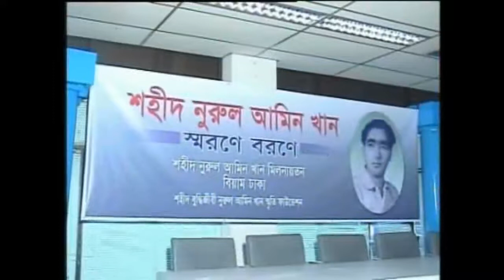Late Martyr & Freedom Fighter Nurul Amin Khan Memorial Meeting I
My father Late Martyr & Freedom Fighter Nurul Amin Khan who was a former CSP of 1961 batch & deputy secretary in 1971.

He was born on November 22’ 1935 in Tinsukia, Assam, India. 1n 1952 during Bangla language movement, he was arrested due to his participation in a student procession & sentenced to Dhaka central Jail for more then a month.

After doing his Masters in English from Dhaka University, he joined as Lecturer in English dept., Rajendra College, Faridpur in 1957-58 and Lecturer in Government Commerce College, Chittagong in 1959-60.

In 1961 he joined in the Civil Service of Pakistan. He joined as Deputy Commissioner in Barisal in 1970. During that period several incidents were significant and pak authority appointed military spy to watch & investigate his activities.

1). Only for his strong objection they could not change the name of ”Ashini Kumar  Hall” to Jinnah hall.
2). He publicly supported Awami League in front of many officials in the circuit house & also  in a officer’s picnic.
3). He defended the rights of a normal Bengali civilian against the martial law authorities.
As a result he had to leave Barisal with a notice of 24 hours only. It’s very pathetic that the spy is a Bengali army officer, later became a freedom fighter & PSO (Principal Staff Officer), Maj-Gen. Shishu.

On November 1970 he joined as Deputy Secretary in the Ministry of Agriculture. He became more acquainted with the political parties & kept touch with Bongabondhu Sheikh Mujibur Rahman, RP Saha etc. Again he was posted to Islamabad as he was suspected that he could work for the solidarity of Bangladesh but tactfully he could escape the posting. In 7th March’ 1971 he was present at Rescourse Moidan & heard the historical speech of  Bongabondhu along with Dr. Noor Mohd. Abdal mama.

On 23rd April’ 1971 the pak army arrested our entire family; my grandma (nani) Begum Jahanara Chowdhury (D/O renowned Jamidar of Kanishail, Golapganj, Sylhet &  W/O Late Justice Abdus Subhan Chowdhury), boro mama Late Rashid Ahmed Chowdhury, my three unmarried Khala, my smll sister. We were taken away from Dhanmondi to the house of the Principal of Mohammadpur College of Physical Education, one of the major interrogation & torture centers. They also took my father’s revolver, two gun, some papers including 7th March  speech of  Bongabondhu. My father & my boro mama had to stay in a small, dirty kitchen. They were not allowed to come out. The officer in charge Major Ghulam Mohammad came off & on and asked about several questions. While in detention, we were given ordinary  food, had to sleep on the floor wearing only one cloth day after day.
       After 15 days only our family was allowed to go to Dhanmondi house under house aarrest with no visitor and no going out. Only my father was allowed to go office & come back. After the seized of his revolver & gun, he asked back several times. This might angered the military officer.
      On May’ 1971, Major Ghulam Mohammad summoned him to Mohammadpur College of Physical Education to take his revolver. He went there & never came back.  After the liberation war the subsequent trace of him was his name scribbled on the walls of “FIO torture cell” in the Dhaka Cantonment near Shaheed Anwar Girls College & School (most probably).  An authentic source said that he was brought back to another torture cell where, he was bleeding badly. The source also claimed that he looked very tired and brutally tortured; when he was asked to identify himself he could only say his name. Day after day they torture him & one day he didn’t return

The Bangladesh Liberation War against the country West Pakistan, began on 26 March 1971, grew into the Indo-Pakistani War of 1971, and ended with the victory of Bangladesh on 16 December 1971. On 14 December, sensing imminent defeat, Pakistani forces and their local collaborators— Shanti committee, Razakars, Al-Badr and Al-Shams— abducted and killed front-line Bengali intellectuals and professionals in order to cripple the new nation intellectually. Renowned academics, teachers, intellectuals, doctors, engineers, journalists, and other eminent personalities were dragged out of their houses, blindfolded, and killed. Their bodies were dumped in Rayerbazar, Mirpur, and other killing grounds in Dhaka just two days ahead of the final victory of the war.[